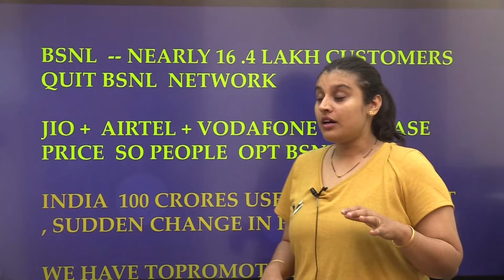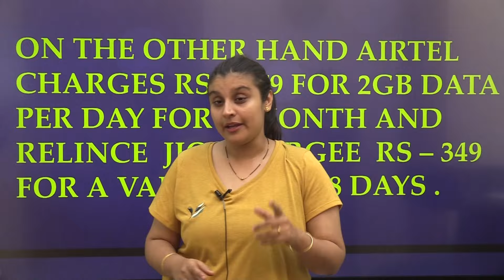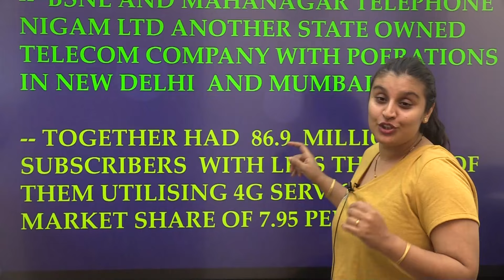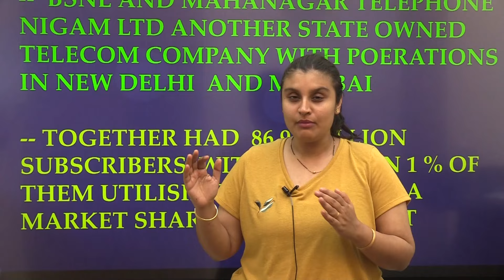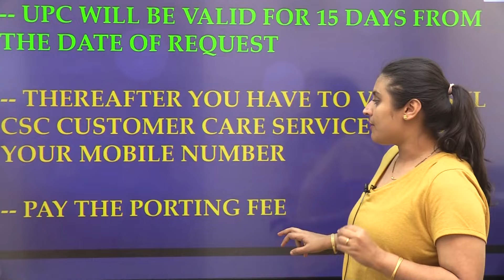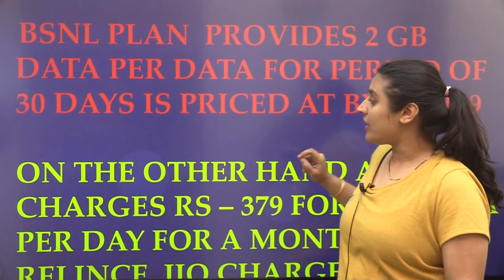Boycott JIO 😱| BSNL is Back in INDIA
Boycott JIO 😱| BSNL is Back in INDIA | What is BSNL?
🔴BSNL Mobile is an Indian state-owned telecommunication company of the Government of India. BSNL Mobile operates under the BSNL brand and provides wireless cellular services to B2B, B2C, & B2G segments in India. BSNL Mobile has a pan-India presence with presence in all the 22 telecom circles in India.
Free one-to-one Mentorship session with Soumya Mam & Sahil sir. Book your zoom slot today, Fill the Google form below